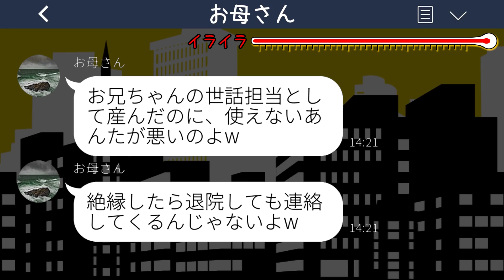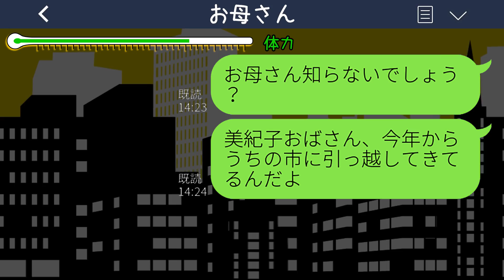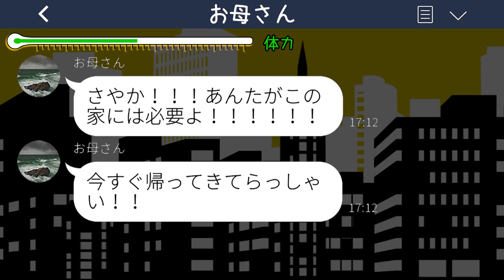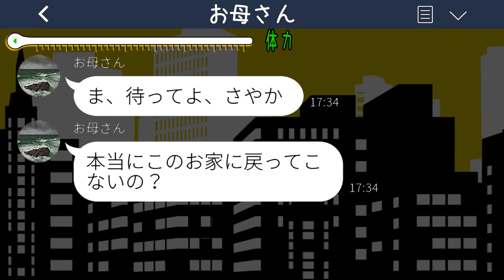【LINE】体の弱い兄を庇った怪我で入院した私に実の母親から絶縁宣言「ゴミは出てけ」→毒親の言う通り家から出て行ったその後が...w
mizutiroさん